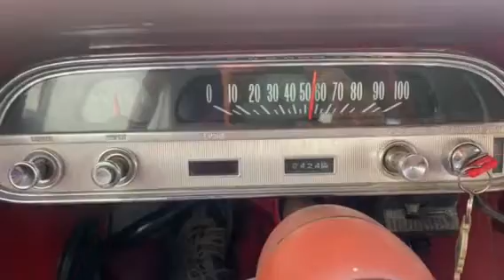SOLD - 1964 Chevrolet Corvair - Driving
1964 Chevrolet Corvair *AUTOMATIC*. *165 hp 6 cyl*, *RUNS AND DRIVES GREAT*. This is a great driving Corvair and would be a lot of fun to cruise around in the summer.

Used vehicles from B & B Auto Sales in Brookings SD.  Specializing in Trucks, SUV's and classic cars and trucks.